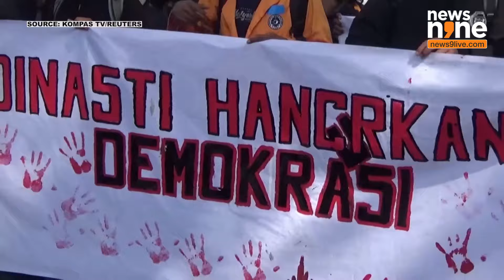Indonesia lawmakers shelve plan to change election law as protests rage | News9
Indonesia's outgoing parliament has shelved plans to change election laws. The outgoing govt halted its plans on Thursday as protests raged across Indonesia. The visuals show thousands of angry protesters outside the Parliament & raising slogans against the govt.